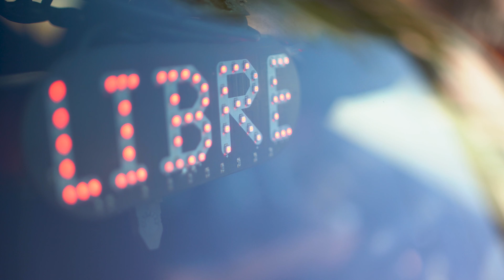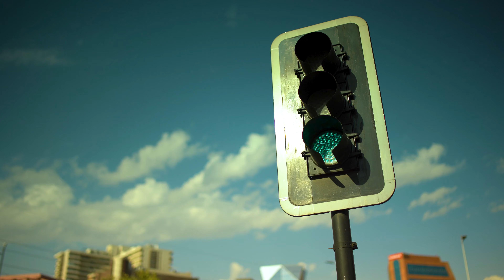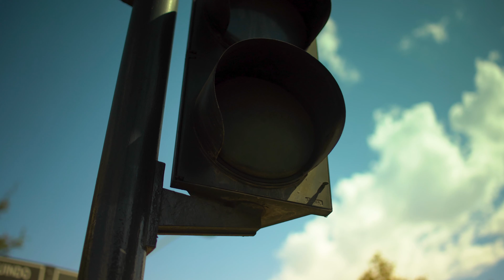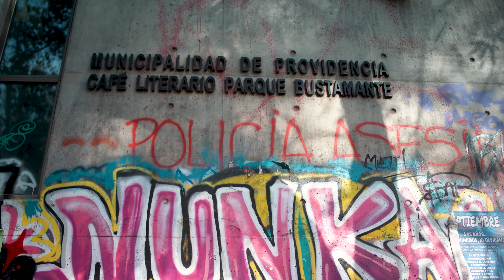TAXI LIBRE | Evelyn Matthei: "Estoy disponible para 2026" - CHV Noticias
La actual alcaldesa de Providencia reveló sus intenciones políticas para llegar a La Moneda en 2026.